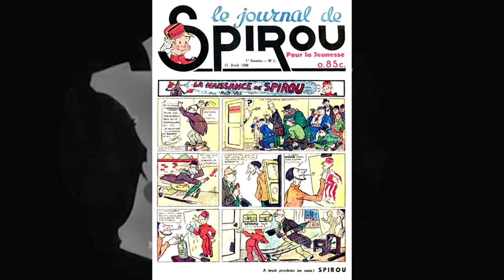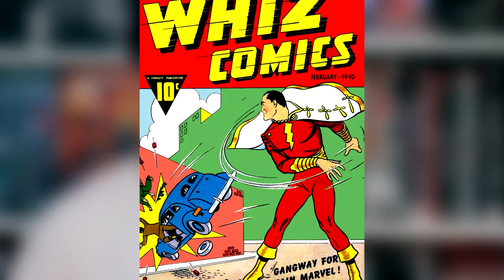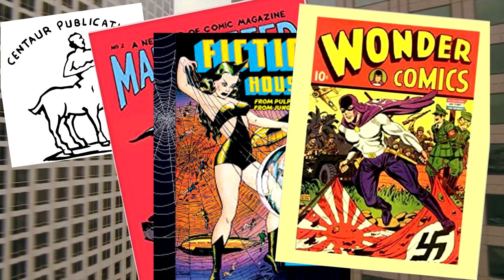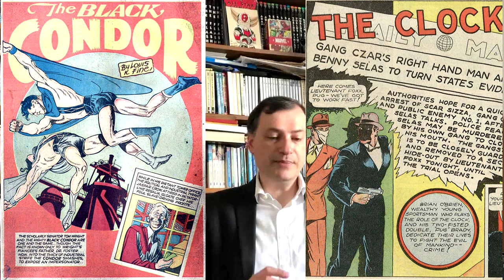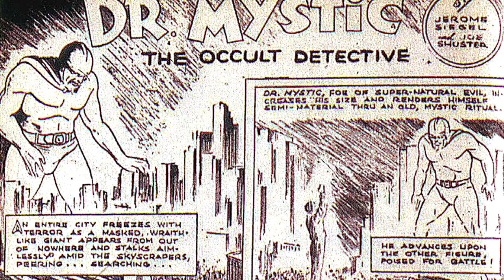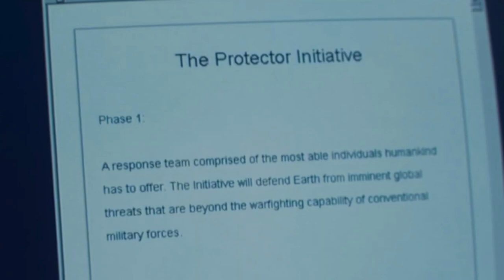CENTAUR CHRONICLES - La Petite Emission #14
Petite émission un peu plus longue que d'habitude ! Cette fois nous parlons d'un comic écrit et dessiné par des français. Et non ! Ce n'est pas "Fox Boy" !
Mais de "Centaur Chronicles Tome 4" de Jean-Michel Ferragatti et Marti !

Un comic qui aborde l'Histoire des comics, l'Histoire tout court et mêlant le tout dans un fiction. Ambitieux non ? Alors réussi ou non ? Réponse dans cette vidéo !

Pour nous aider, partage, commente et like cette vidéo :)